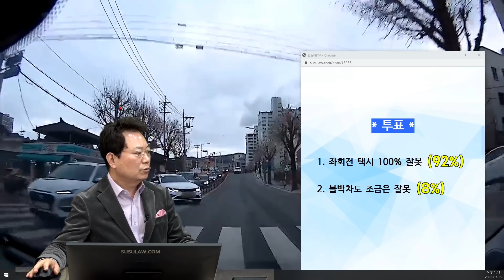15300회. 블박차에게 잘못이 있다고 하면 너무 억울할 것 같습니다..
27628
220325 (금) 오전 생방송
아.. 택시 때문에 박살 났어요..

1차로 직진 중 건너면 2차로에서 좌회전하는 택시와 사고

* 투표 *

1. 좌회전 택시 100% 잘못 (92%)
2. 블박차도 조금은 잘못 (8%)

* 의견 *

택시는 얌체

블박차에게 잘못이 있다고하면 너무 억울할 듯

신호없는교차로기 때문에 조심했어야 한다는 판사를 만나면 블박차 10~20% 정도 있다고 하겠지만

100:0이라는 의견

경찰에 접수됐다면 택시는 벌점 30점

가히